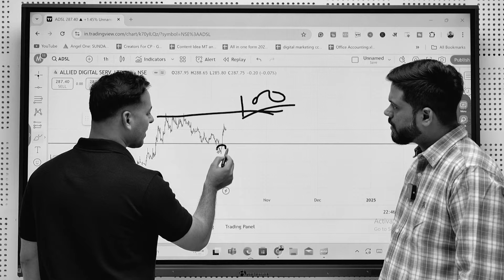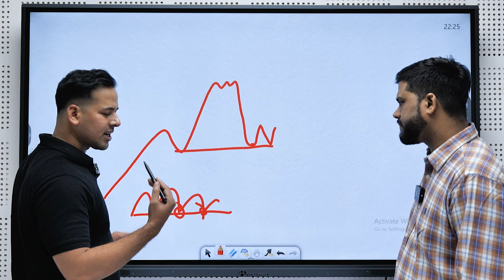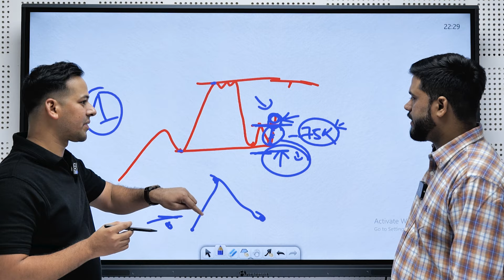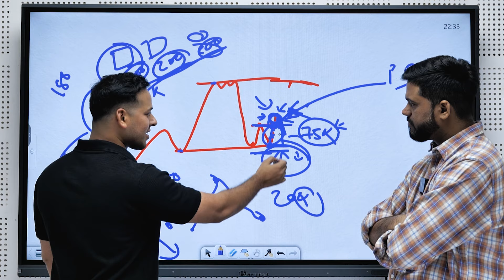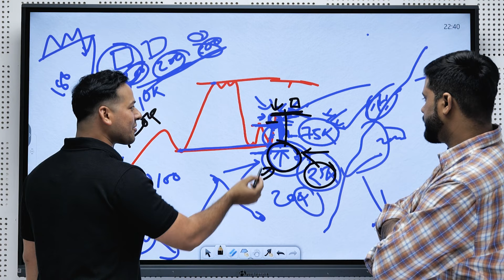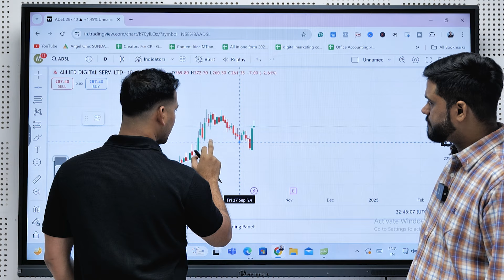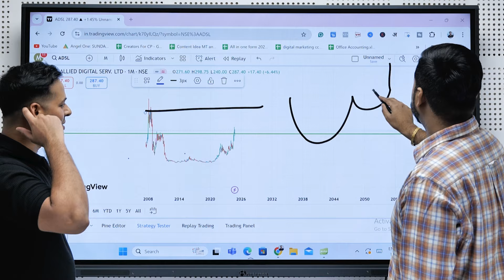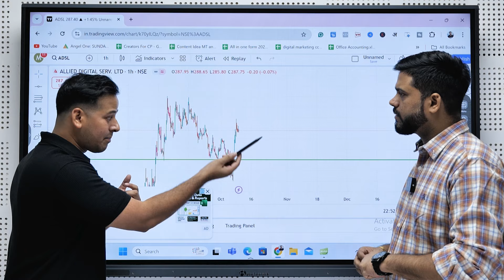1 साल में 62 लाख का Profit || Operator Profitable ￼ Trading Strategy Complete Detail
1 साल में 62 लाख का Profit || Profit of 15% in 2 days || Operator Trading Strategy For for Beginners

In today's video, Rashed kazi Sir discusses Operator Trading Strategy
So Watch this complete video
Learn this Strategy in this free Masterclass By Rashed Kazi Sir & Amresh Sir